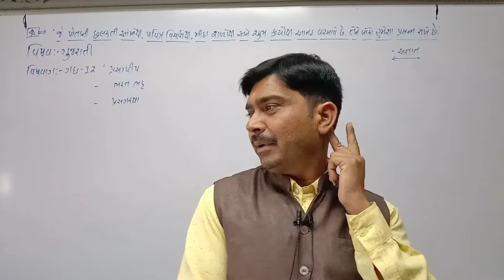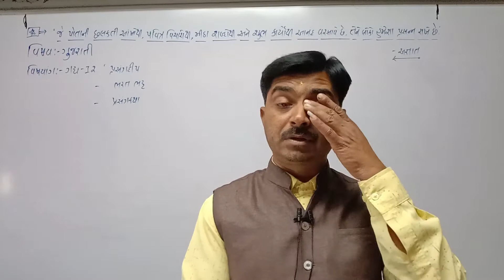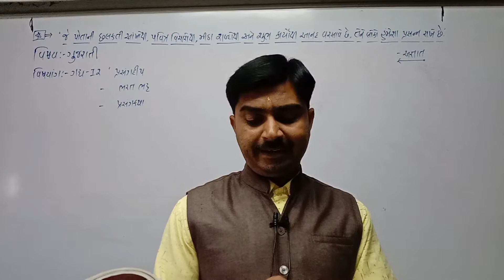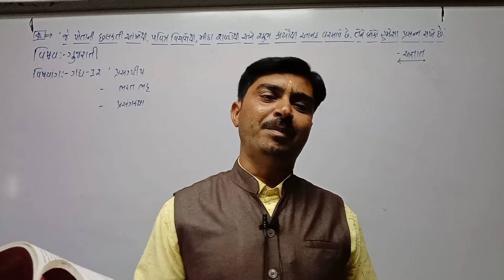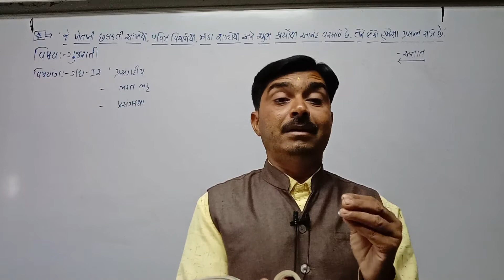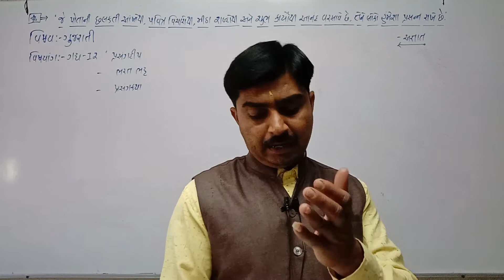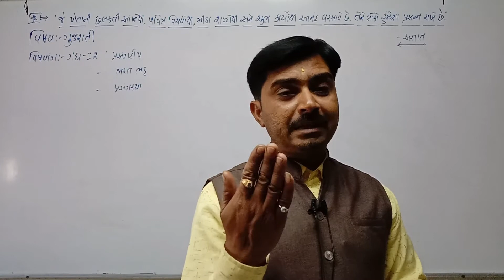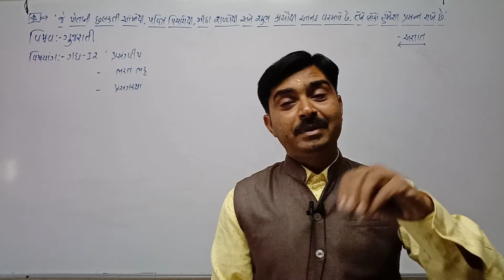STD 12 comm guj med gujarati Ch 12 P1